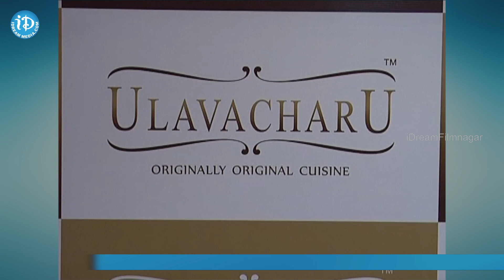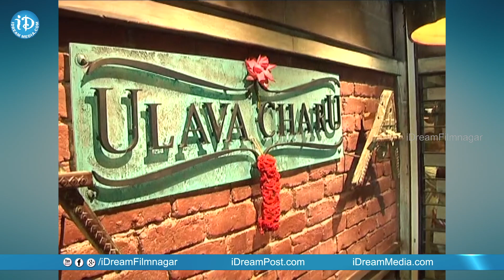Ram Charan And MP Kavitha Launch Surendar Reddy's Ulavacharu Restaurant At Gachibowli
Director Surendar Reddy has now opened his new restaurant named ‘Ulavacharu’ at Gachibowli, Hyderabad. Ram Charan, MP Kavitha and other Tollywood celebrities graced the event.